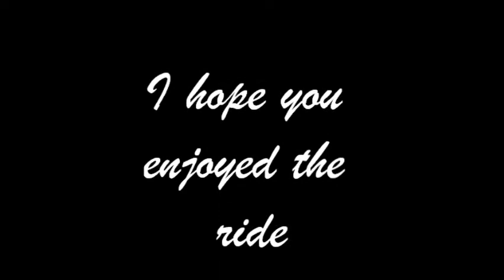Ride in the park Oct 2012 ohio